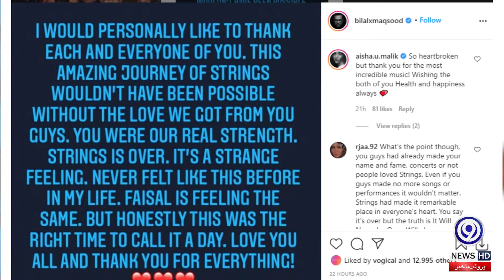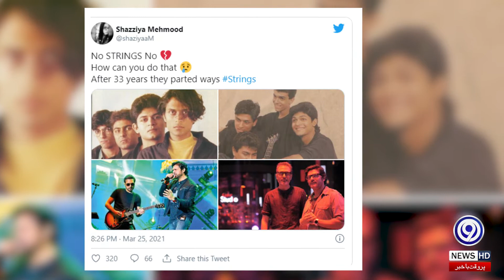Strings musical journey has come to an end after 33 years, announce Bilal Maqsood and Faisal Kapadia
The band that gave us hits like 'Sar Kiye Yeh Pahar' and accaiamed albums like Dhaani and Duur has officially come to the end of its musical journey.
Bilal Maqsood and Faisal Kapadia via the band's official Instagram account on Thursday announced the fate of their iconic band Strings. "This post is a bit different from the usual. We have decided that today, 25/03/2021, is the day we graciously get to conclude Strings.
"The past 33 years have been incredible for both of us. It's so rare to have the chance to be able to do things like this and we are infinitely grateful to all of our fans for making it possible. We hope you found it worthwhile as well," they wrote in their message.
"While the band technically may not be together anymore, both of us share an inseparable bond that will connect us no matter where life takes us."
The poignant note ends with a "thank you so much for everything".
When contacted by Images, Maqsood said “we just thought it was the right time”, adding there was nothing more to it.
According to stringsonline.net, the internationally acclaimed pop rock band was initially formed by four college students — Bilal Maqsood (vocals and guitars), Faisal Kapadia (vocals), Rafiq Wazir Ali (synthesizer) and Kareem Bashir Bhoy (bass guitar) — in 1988.

Bilal maqsood and Faisal Kapadia announced the conclusion of " Strings " after 33 Years
Strings Band Story, End of Strings Pakistan, Bilal Maqsood, Faisal Kapadia, Strings Band History
Strings​ Pakistani Musical Band Journey Ended After 33 Years | Bilal Maqsood Announced Strings End

strings band journey,strings band aongs,bilal and faisal journey,33 years of strings band,strings band famous songs,faisal maqsood and faisal biopic,first song of strings band